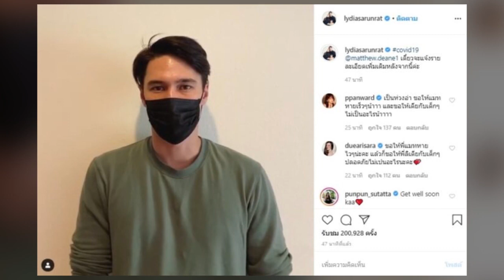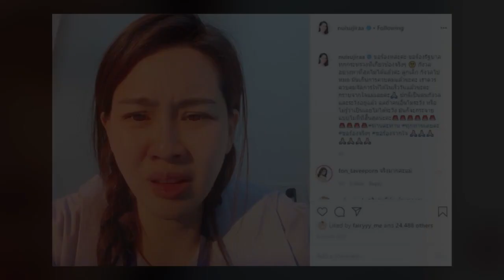นุ้ย สุจิรา ไม่ทน! เรียกร้องรัฐบาลเร่งคุมเชื้อโรค แตงโม อัดซ้ำแก้ปัญหาให้ตรงจุดด้วย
ขณะที่ นักแสดงสาว นุ้ย สุจิรา ซึ่งมีลูกเล็กๆ 2 คน ออกมาโพสต์ไอจี nuisujiraa ระบุว่า

ขอร้องหล่ะค่ะ ขอร้องรัฐบาลทุกกระทรวงที่เกี่ยวข้องจริงๆ กังวลอย่างหาที่สุดไม่ได้แล้วค่ะ ลูกเล็ก กังวลไปหมด มันเกินการควบคุมแล้วนะคะ เราควรควบคุมจัดการให้ได้ในเร็ววันแล้วนะคะ กราบจากใจแม่เลยค่ะ